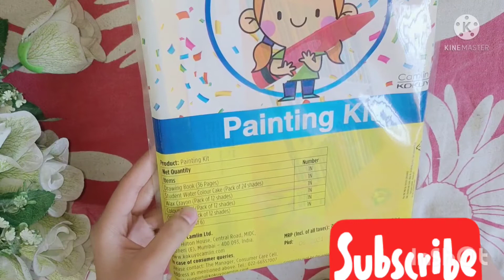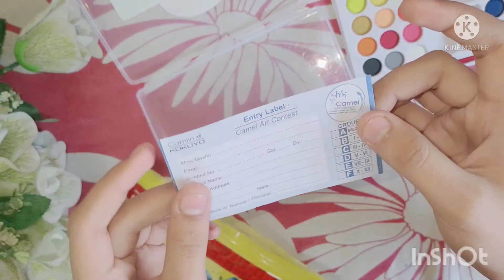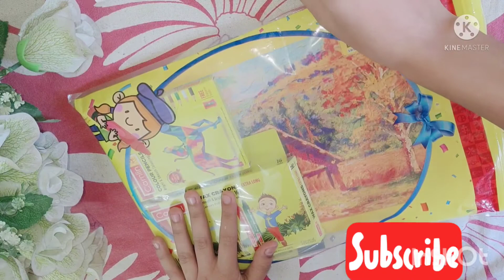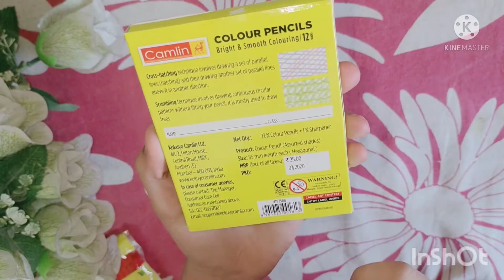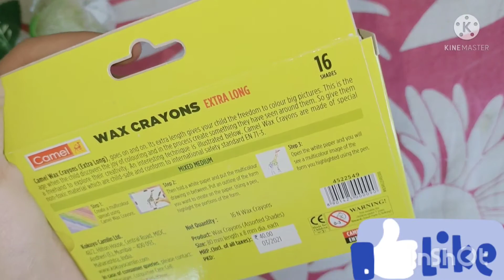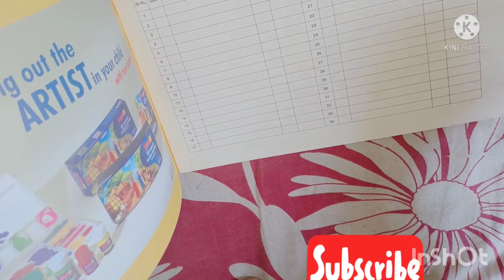Unboxing 📦📦📦 Camlin Painting Kit + Trial of each one of them + Reviews